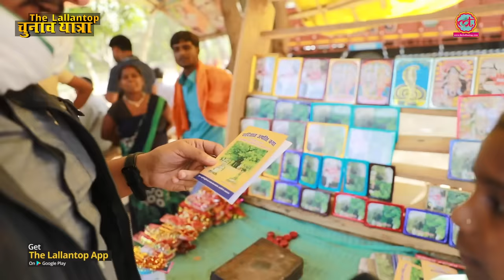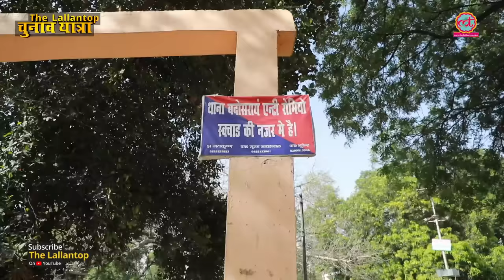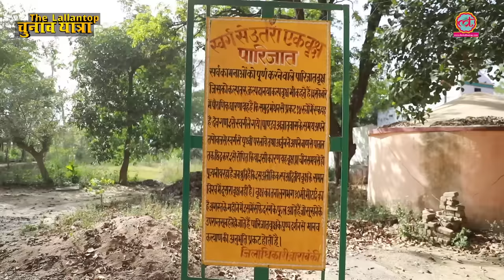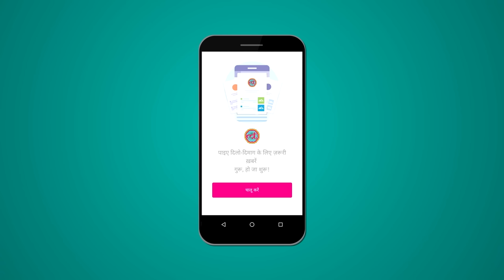UP के Lucknow के पास इस Parijat की कहानी जानकर आप चौंक जाएंगे | Barabanki | mythological Story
In Barabanki district of UP, we saw one Parijat Tree which is claimed to be around 7000 years old. According to Indian mythology, the tree was planted by Kunti, and the flower was brought by Arjuna directly from heaven. As per the claims, the tree is one of its kind and cannot be regrown neither it can give birth to other trees by seeds or flowering.

Edited By: